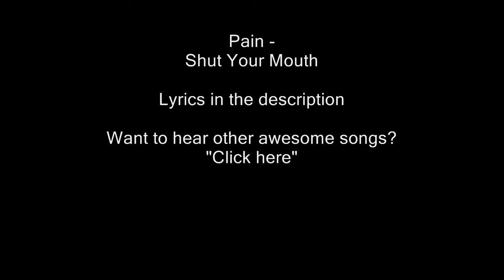Pain - Shut Your Mouth (with lyrics)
The only thing I ever wanted, the only thing I ever needed
is my own way - I gotta have it all
I don't want your opinion, I don't need your ideas
stay the fuck out of my face, stay away from me
I am my own god - I do as I please

just wipe your own ass and - shut your mouth

I had enough and you're going down - shut your mouth
what comes around you know goes around

my mind is playing tricks on me
I am not as stable as I used to be
pushed and shoved, you know you're going too far
I will not break my back for you no more, I am gonna go my
way
I am gonna take control
time to wake up and dig myself out of this hell

what comes around you know goes around - shut your mouth
You're getting what your ego deserves - shut your mouth